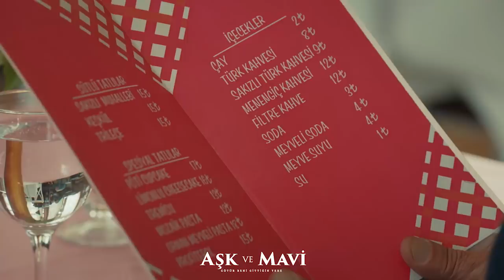Aşk ve Mavi 39.Bölüm - Pembe ve İlyas, Hasibe’ye karşı birleşiyor!